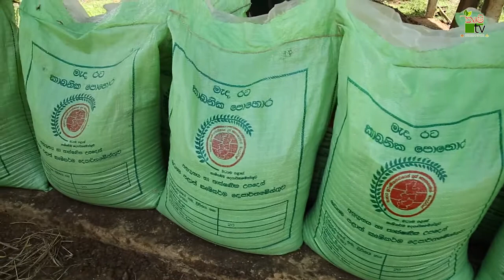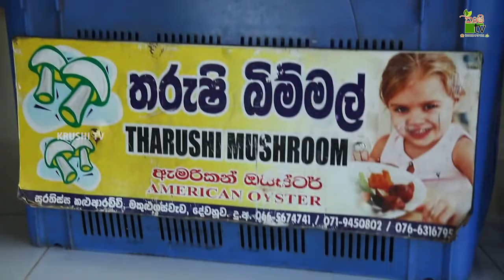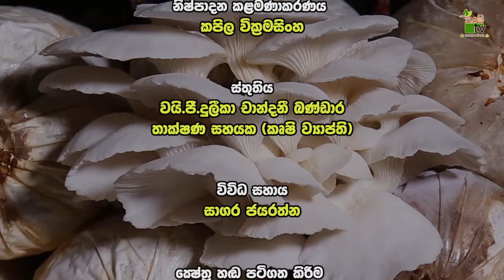Mihikatha Dinuwo TV Program | තරුෂි බිම්මල් | 2021-10-15 | Krushi Tv